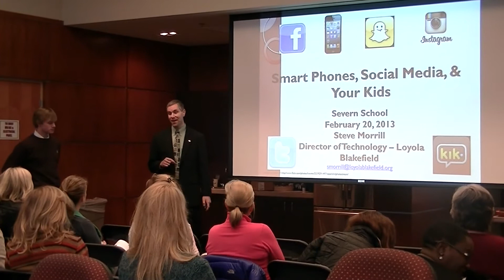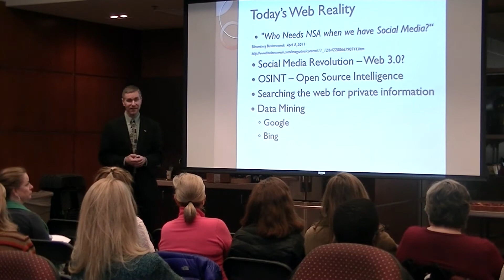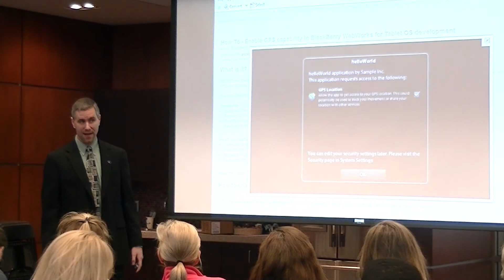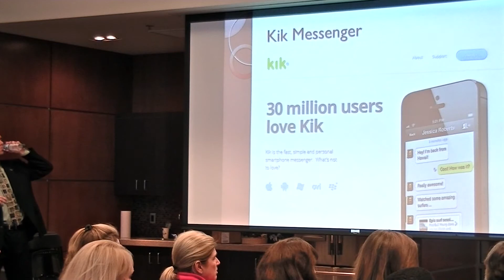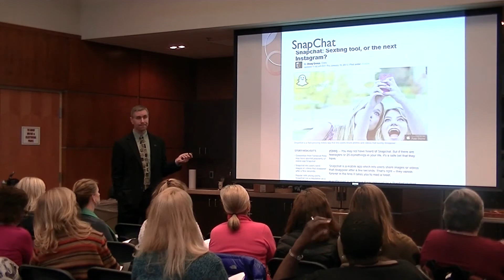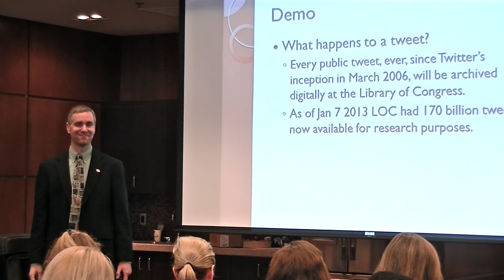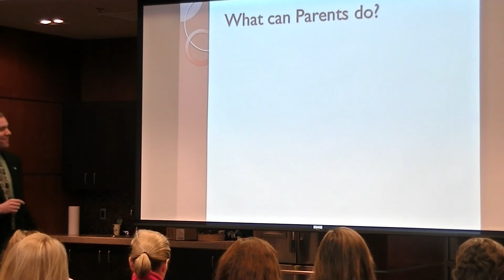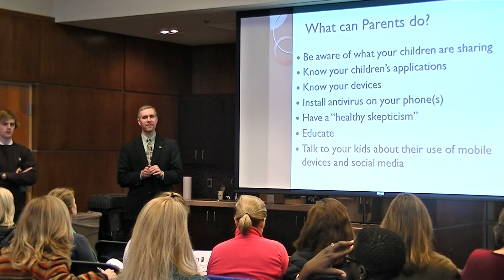Smart Phones, Social Media & Your Kids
Steve Morrill, Director of Technology at Loyola. Raising awareness of the effects of social media.  To view the discussion material click this